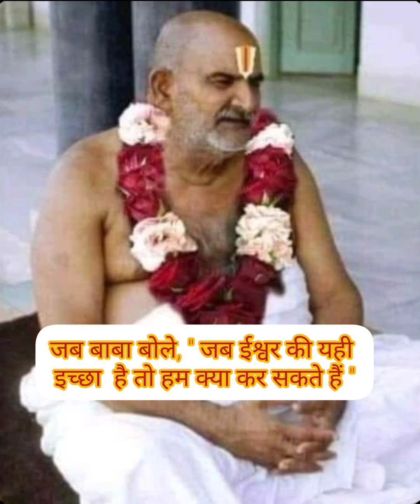बाबा बोले, " जब ईश्वर की यही इच्छा है तो हम क्या कर सकते हैं " ।